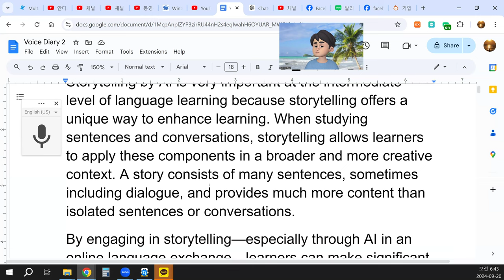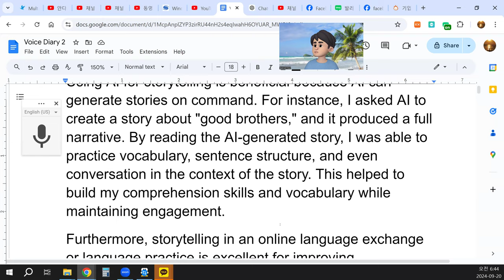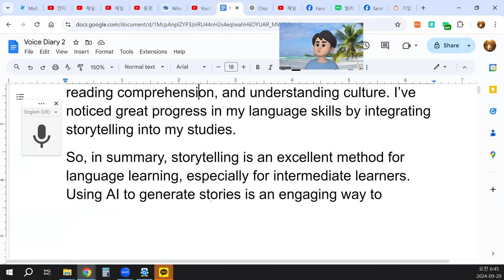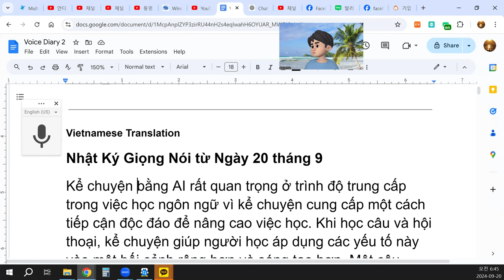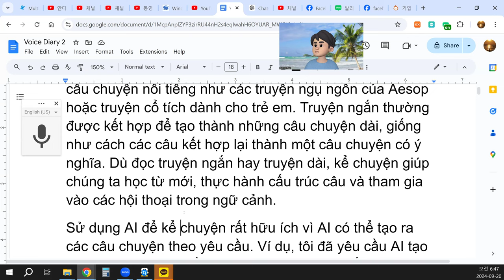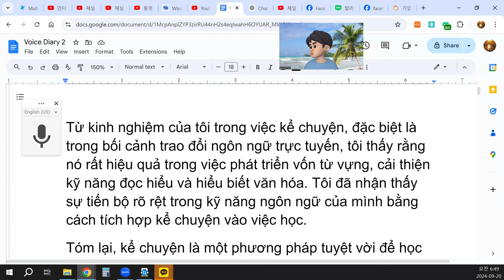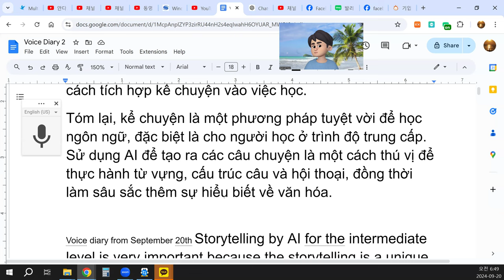Voice Diary 0920 Story telling by AI for the intermediate level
Storytelling by AI is very important at the intermediate level of language learning because storytelling offers a unique way to enhance learning. When studying sentences and conversations, storytelling allows learners to apply these components in a broader and more creative context. A story consists of many sentences, sometimes including dialogue, and provides much more content than isolated sentences or conversations.
By engaging in storytelling—especially through AI in an online language exchange—learners can make significant progress from beginner to intermediate levels. Storytelling exposes learners to varied structures, idiomatic expressions, and new vocabulary, which helps them better understand the flow of language.
For example, in storytelling, we may look at many famous tales, such as Aesop's fables or well-known children's stories. Short stories often combine to form longer narratives, just like how sentences build into a meaningful story. Whether we read short or long stories, storytelling helps us to learn new words, practice sentence structure, and engage with conversations in context.
Using AI for storytelling is beneficial because AI can generate stories on command. For instance, I asked AI to create a story about "good brothers," and it produced a full narrative. By reading the AI-generated story, I was able to practice vocabulary, sentence structure, and even conversation in the context of the story. This helped to build my comprehension skills and vocabulary while maintaining engagement.
Furthermore, storytelling in an online language exchange or language practice is excellent for improving comprehension. It exposes learners to various cultural elements, values, and storytelling traditions. By doing so, we can not only improve our language abilities but also deepen our understanding of the cultures that use the language.
From my experience in storytelling, especially in the context of online language exchanges, I found it to be extremely effective for building vocabulary, improving reading comprehension, and understanding culture. I’ve noticed great progress in my language skills by integrating storytelling into my studies.
So, in summary, storytelling is an excellent method for language learning, especially for intermediate learners. Using AI to generate stories is an engaging way to practice vocabulary, sentences, and conversations while deepening cultural understanding.